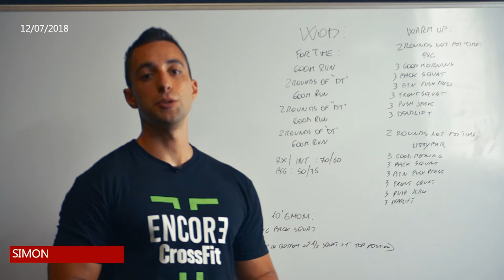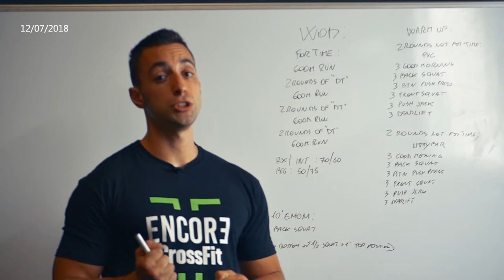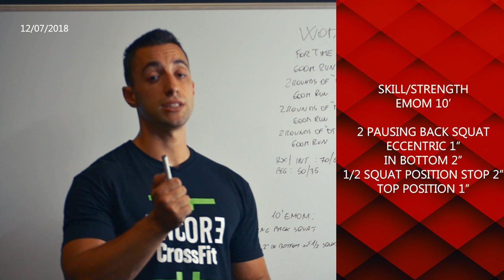Classe 12 Luglio 2018